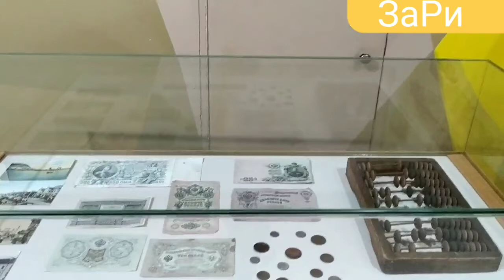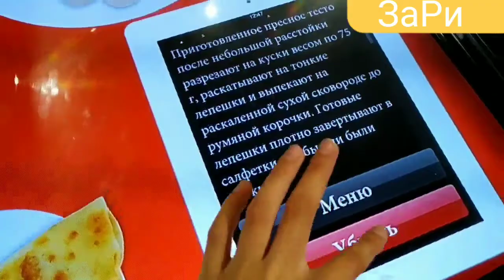ЗаРи путешественница///#12///Болгары//VLOG///Заброшенная площадка///Верблюды//Деревня////ЗаРи.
Всем привет, я ЗаРи! Я буду благодарна каждому из вас! Постараюсь снимать чаще и выпускать эти видео сразу когда от сняла(ну и конечно же смонтировала), да я снимаю, а потом выкладываю только через месяц (только не всегда)!